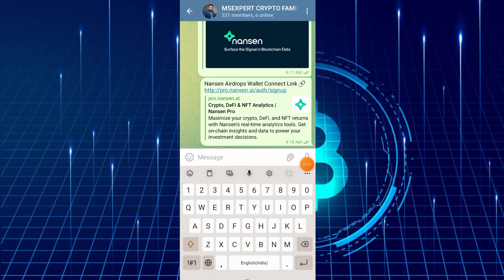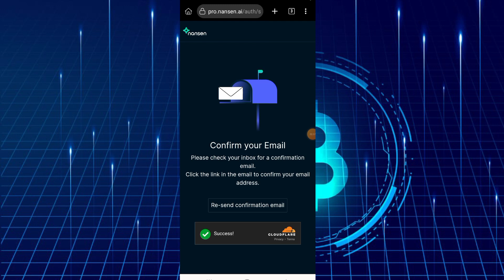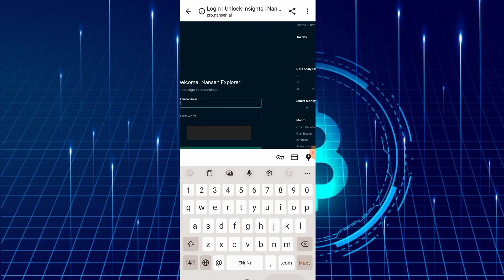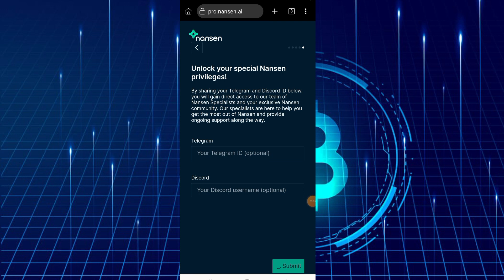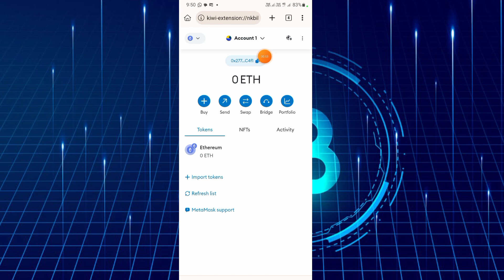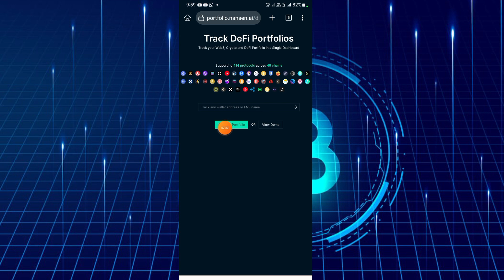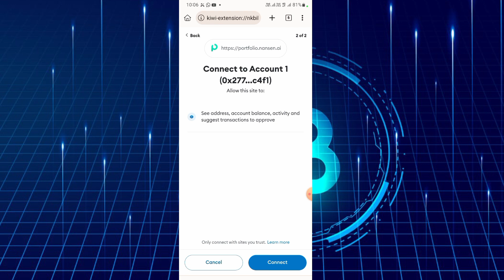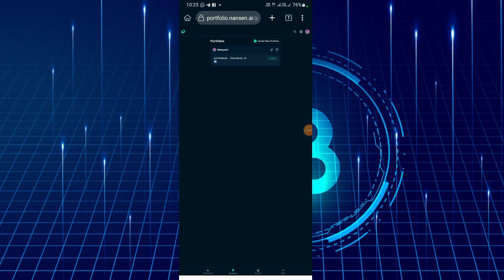Withdrawal Start Nansen Airdrops||metamask add Nansen Account||Nansen me metamask kaise add karen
Evadore =bc3c0d

Celia refferal code= A01W49CLT

Avive vcode=y6qgt1

ice coin invite nickname=msexpert0789